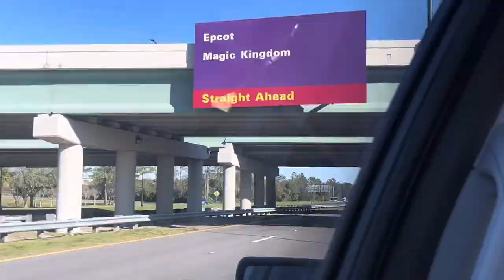aniversário na disney + vlog || DIÁRIO DE INTERCÂMBIO #4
Amo poder compartilhar um pouquinho do sonho que vivi com vocês 🤍